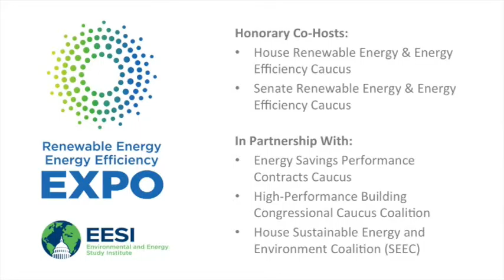Expo 2015: Representative Dave Reichert (WA)